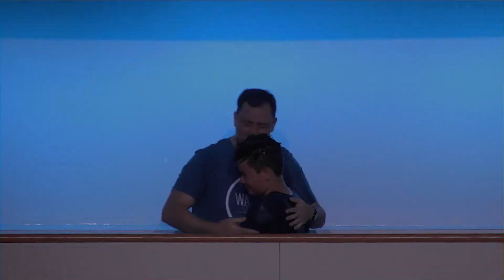Washed - Caleb Clevenger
Caleb Clevenger shares his thoughts about baptism before being baptized in Christ.